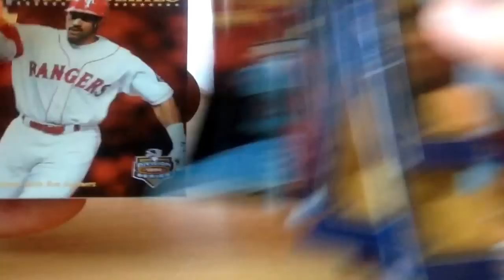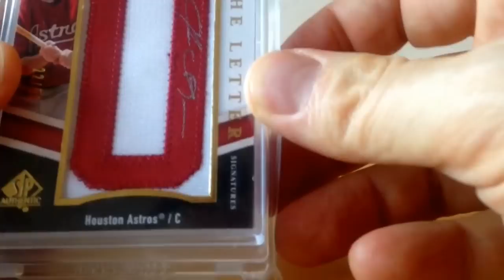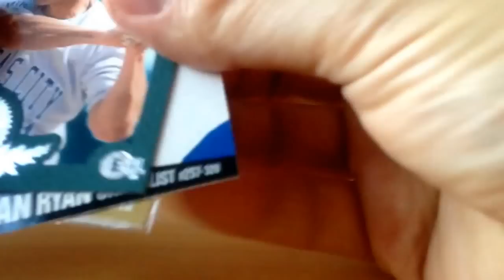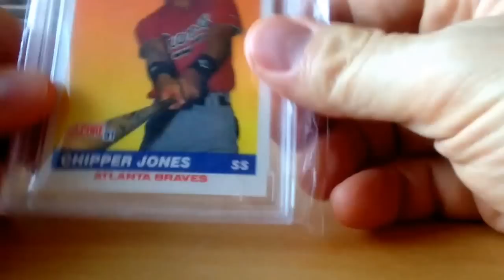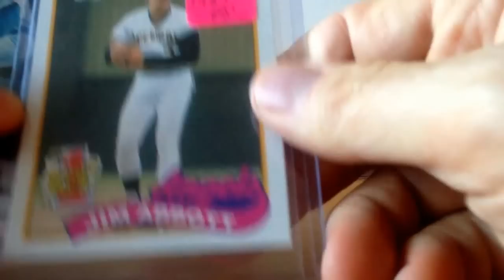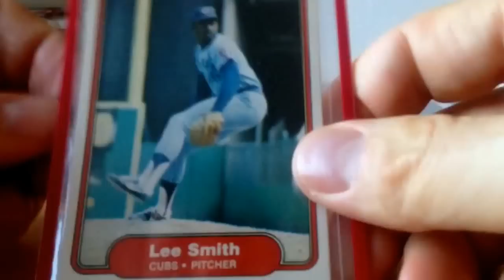Aaron Davis with a huge card giveaway hook up part 1